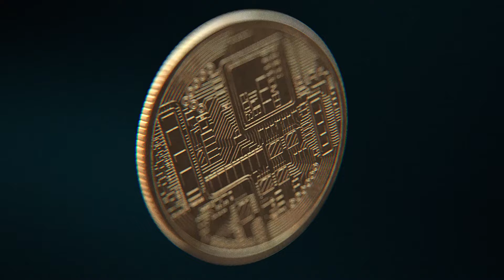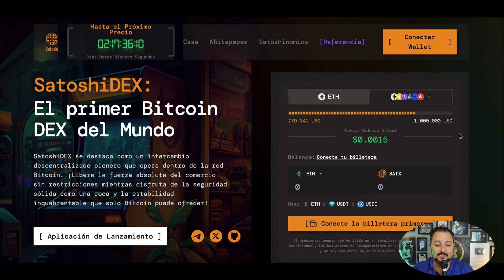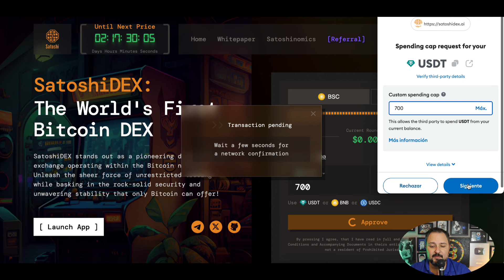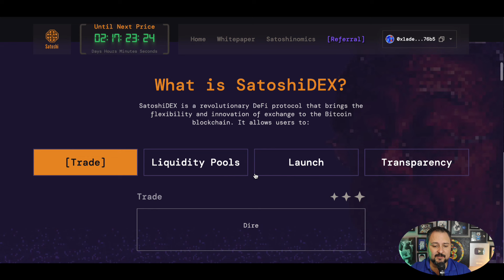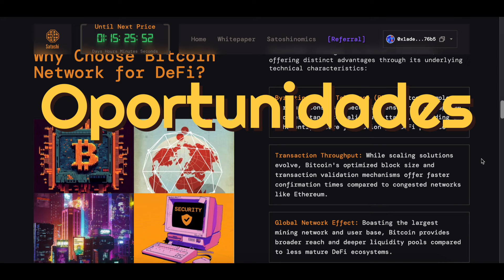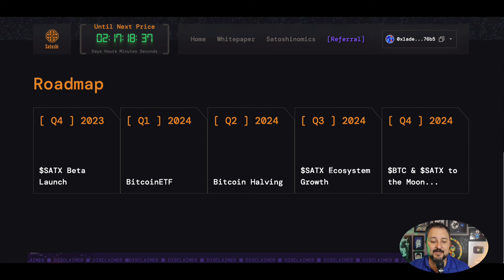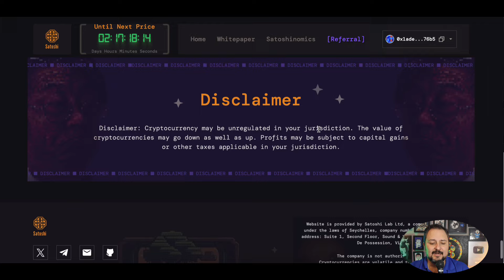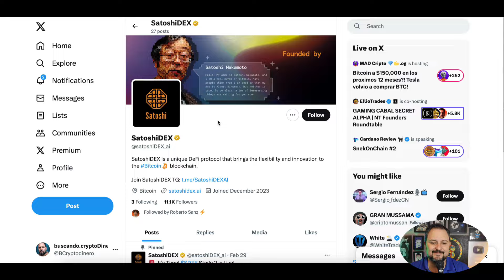😱 Satoshi DEX ➤ El primer DEX en Bitcoin !!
🔺Canales🔺
Visita el canal de mi hija: